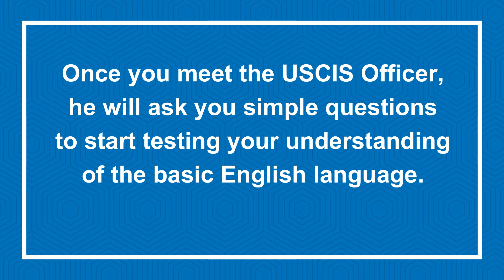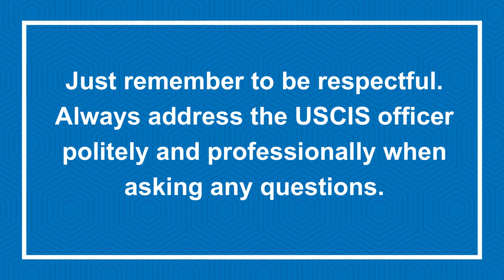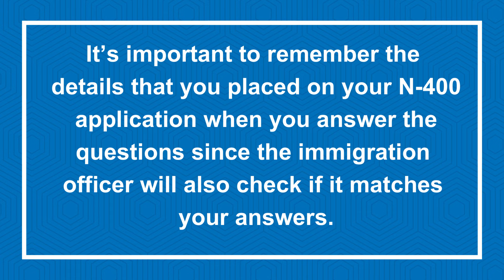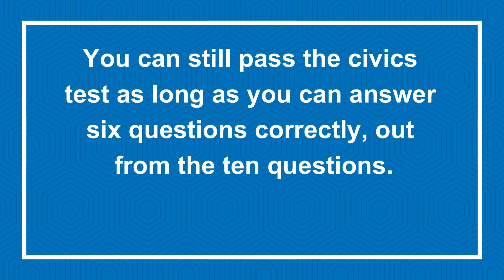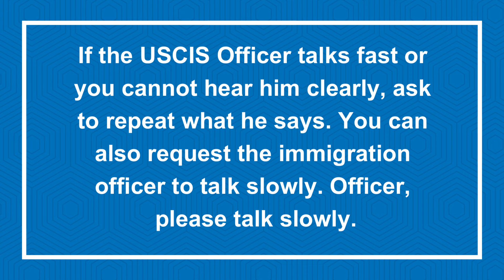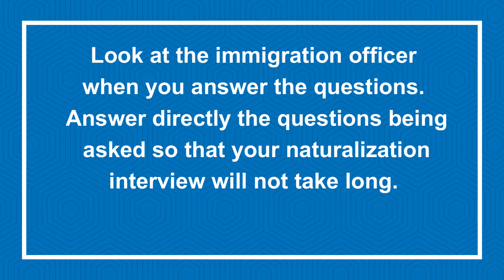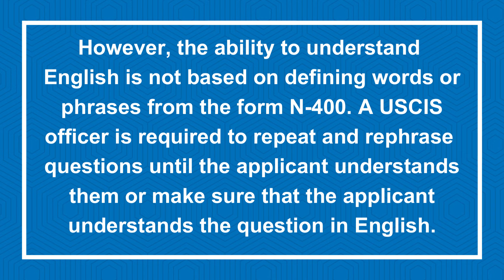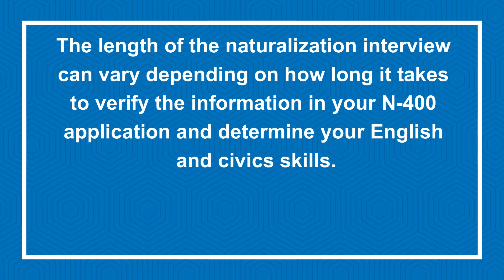U.S. Citizenship Naturalization Interview Actual Real Experience, Question/Answer, Immigration, N400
Applicant Aryan Arya came from India and has been a lawful permanent resident. He is a full-time stay-at-home dad, the main caregiver of their young children, and the homemaker of the household. He asked the USCIS officer if this would affect his U.S. citizenship application. This educational video can help you prepare to become an American citizen. While it gives some ways to expect during your naturalization interview, remember that every N400 interview is unique, and yours might not be exactly like this YouTube study and practice video. Thank you to the immigrant applicants who shared their experiences after passing their citizenship test interviews for naturalization.

2024 N-400 Interview Tips:

Know the USCIS Officer's Name and Badge Number: It's a good idea to ask for the name and badge number of the USCIS officer who will be interviewing you. This will help you follow up if you have questions, concerns, or complaints after the interview.

Speak Clearly and Confidently: When answering questions during your interview, speak clearly and at a normal pace. This will help the officer understand you better. Also, maintain eye contact to convey confidence and honesty.

Answer Directly and Truthfully: Answer each question directly, briefly, and truthfully. Don't interrupt the officer; if you need more time to think, just let the USCIS officer know.

Expect Courtesy and Professionalism: The USCIS officer conducting your U.S. citizenship interview should be polite and professional. They should be willing to repeat or rephrase questions until you understand. If you encounter an unaccommodating officer, don't worry if you're prepared; you can still do well in your citizenship interview.

Know Your Rights: If you feel the officer is rude or has wrongly denied your N-400 application, you can complain to a supervisor. Remember, this won't affect your naturalization application.

Entrevista de naturalización N-400 para la Ciudadanía Americana 2024:
El solicitante Aryan Arya es oriundo de la India y ha sido residente permanente legal. Es un padre que se queda en casa a tiempo completo, el principal cuidador de sus hijos pequeños y el ama de casa del hogar. Le preguntó al funcionario del USCIS si esto afectaría su solicitud de ciudadanía estadounidense. Este video educativo puede ayudarlo a prepararse para convertirse en ciudadano estadounidense. Si bien brinda algunas formas de esperar durante su entrevista de naturalización, recuerde que cada entrevista N400 es única y la suya podría no ser exactamente como este video de estudio y práctica de YouTube. Gracias a los solicitantes inmigrantes que compartieron sus experiencias después de aprobar sus entrevistas de examen de ciudadanía para la naturalización.

Consejos para la entrevista de naturalización N-400 2024:

Conozca el nombre y el número de placa del oficial de USCIS: es una buena idea preguntar el nombre y el número de placa del oficial de USCIS que lo entrevistará. Esto lo ayudará a hacer un seguimiento si tiene preguntas, inquietudes o quejas después de la entrevista.

Hable con claridad y confianza: cuando responda preguntas durante su entrevista, hable con claridad y a un ritmo normal. Esto ayudará al oficial a entenderte mejor. Además, mantén el contacto visual para transmitir confianza y honestidad.

Responde de manera directa y veraz: Responde cada pregunta de manera directa, breve y veraz. No interrumpas al oficial; si necesitas más tiempo para pensar, simplemente avísale al oficial del USCIS.

Espera cortesía y profesionalismo: El oficial del USCIS que conduce tu entrevista de ciudadanía estadounidense debe ser educado y profesional. Debe estar dispuesto a repetir o reformular las preguntas hasta que entiendas. Si te encuentras con un oficial poco complaciente, no te preocupes; mientras estés preparado, puedes tener un buen desempeño en tu entrevista de ciudadanía.

Conoce tus derechos: Si sientes que el oficial es grosero o ha rechazado erróneamente tu solicitud N-400, puedes quejarte con un supervisor. Recuerda, esto no afectará tu solicitud de naturalización.